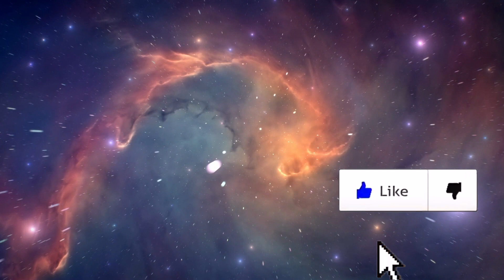Heart Brain Coherence Meditation | Practice Daily for Alignment and to Relieve Daily Stress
This meditation will align your heart and mind into a state that will allow you to be in your most prime state for making decisions and just realeasing all stress and living in the moment. This is a heart-brain harmonization technique that is incredibly powerful, so make sure you save this video to be able to refer back to it when you need it!